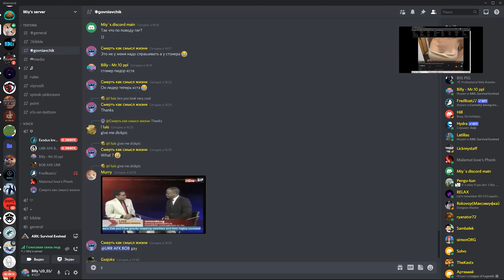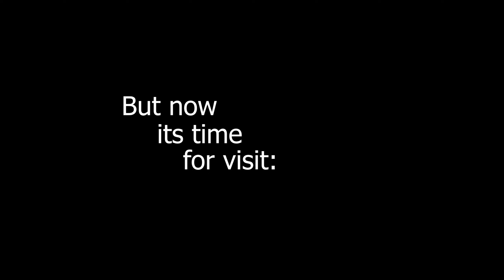Ark Official PvP | Shittalkers are crying 😭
Hello everyone
In this video, one of a random guy just teleported me into the base
This was not part of my plans :D